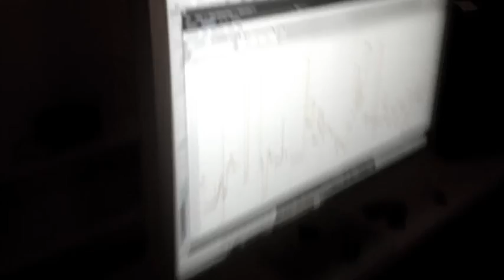YB-studio-timelapse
Simon and Benji from Younger Brother in the studio , shot over a whole nights session.